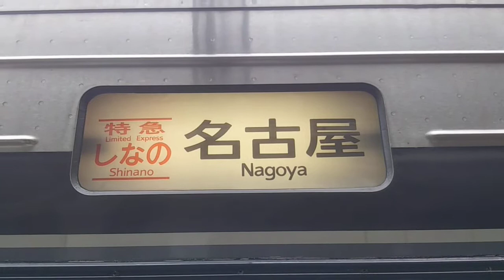【神領祇茄乃ゆかりの電車】新年初の長野駅 電車3連発 383系と115系【アニメ女性運転士達の戦い】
長野県 JR信越線・しなの鉄道 長野

本動画は先月9日、新年初の家族旅行で新年会戸狩温泉スキー旅行の帰りに、オレと弟で飯山線・しなの鉄道雪国信濃路縦断の旅を満喫しまして、その思い出を残そうと新年初の長野駅にて、特急しなの383系を2連発、しなの鉄道115系1の計3連発を撮影した動画です。電車連発撮影はこれが新年初になり、いかにも長野県の大都会で、電車3連発は最高な気分です。
タイトルにあるように、実は383系は休止中のYouTuber ステップすばるさんのチャンネルのRailsimアニメ 女性運転士達の戦いに登場していて、JR東海の乗務員「神領祇茄乃(じんりょう しなの)」が運転乗務していて、名鉄2000系と2200系の運転乗務員で主人公の「国府宮美雨(こうのみや みう)」と並走バトルを繰り広げるのでまさに、JR東海VS名鉄をテーマにしたRailsimアニメで、名鉄とJR東海に名鉄とJR西日本と並走バトルという熱き電車運転士の戦いを繰り広げていましたが、ステップすばるさんは今、YouTube活動を当面休止することになり、そのアニメ先の続きはどうなってしまうのか気になります。